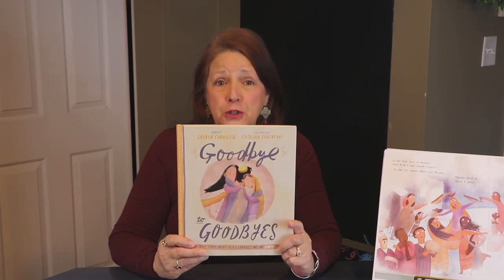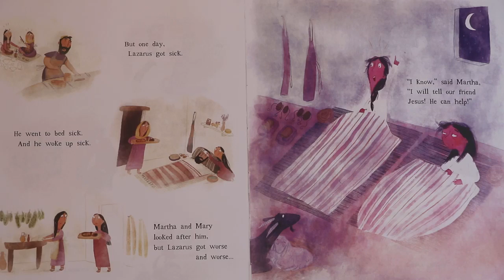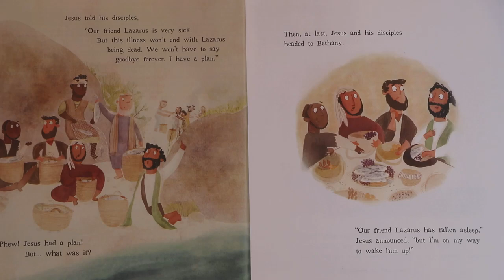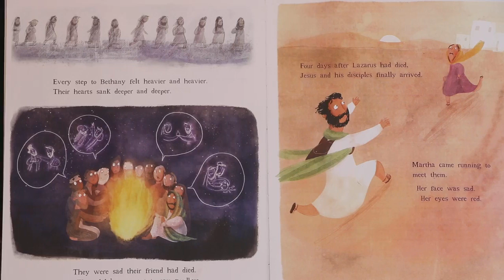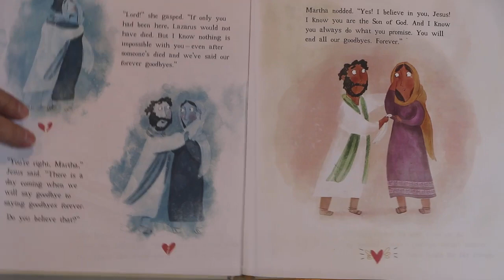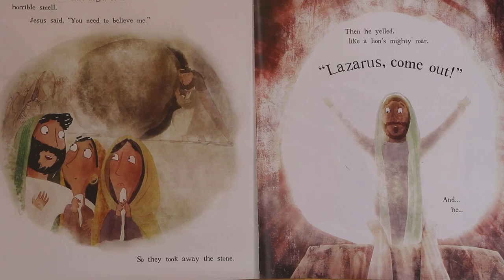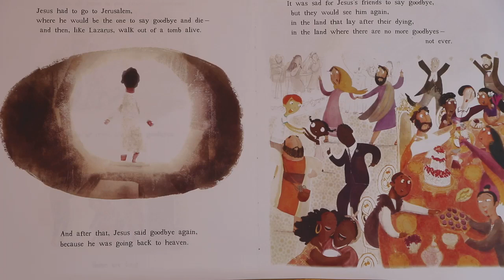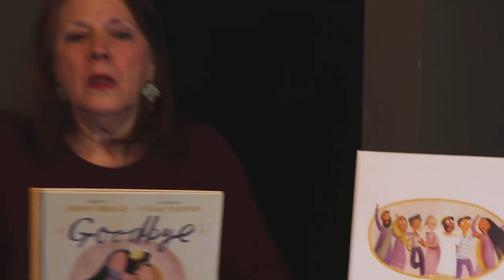Fletcher UMC - Storytelling with Miss Belinda - "Goodbye to Goodbyes"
Fletcher United Methodist Church in Fletcher, NC welcomes you!

Today's video features "Goodbye to Goodbyes: A TRUE story about Jesus, Lazarus and an empty Tomb" by Lauren Chandler

Our channel features worship services, concerts, and other special events in the life of our church.